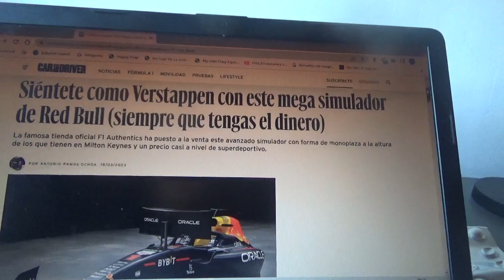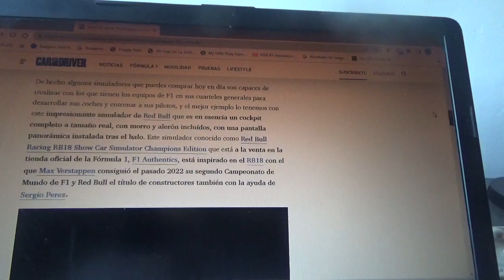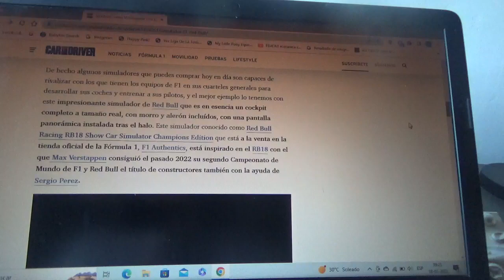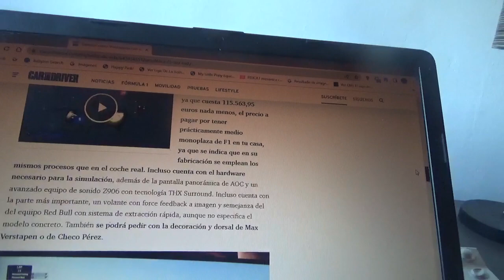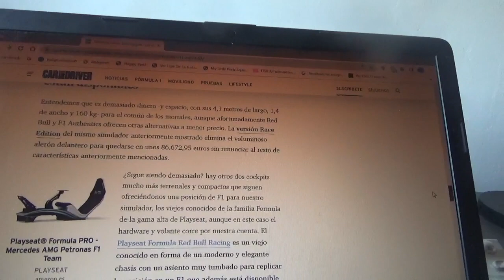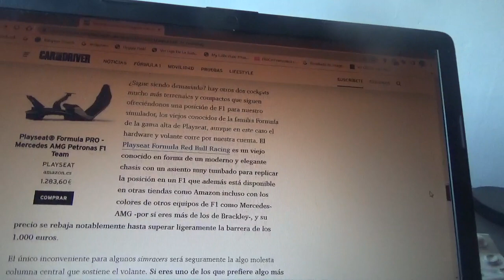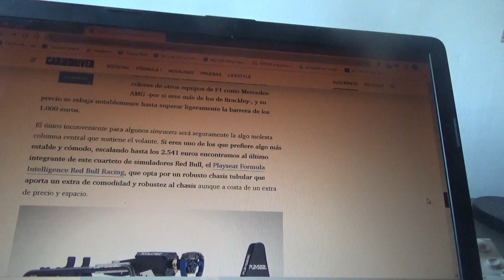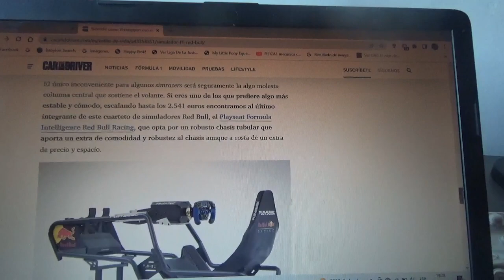F1 Authentics ofrece este simulador de Red Bull Racing en forma de monoplaza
Está hecho del mismo material que los monoplazas del conjunto austriaco domiciliado en Milton Keynes y además igual de costoso que un hipercoche o un coche superdeportivo